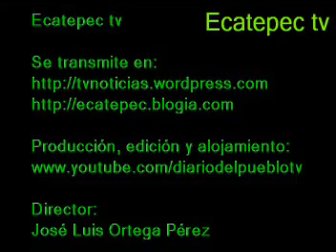Basurero municipal provoca contaminación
El regidor Armando Pérez Soria comenta que el vertedero municipal viola la ley ambiental